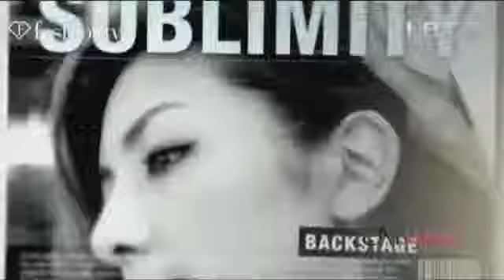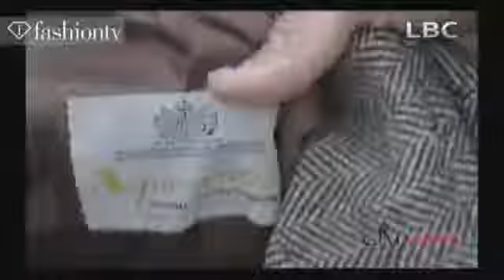كات واك 10 فبراير 2014